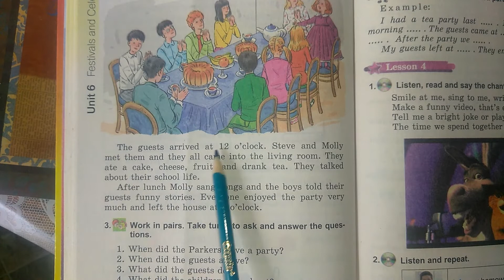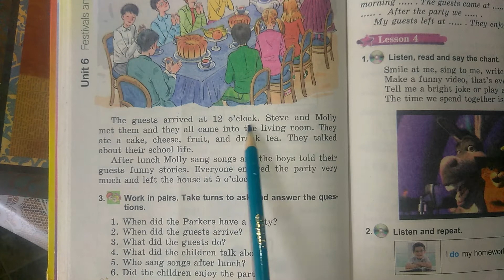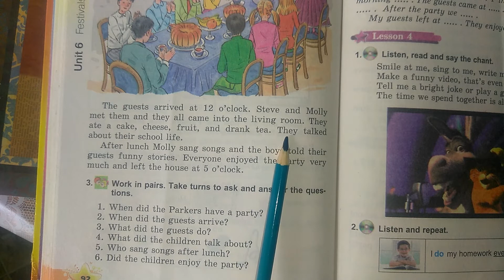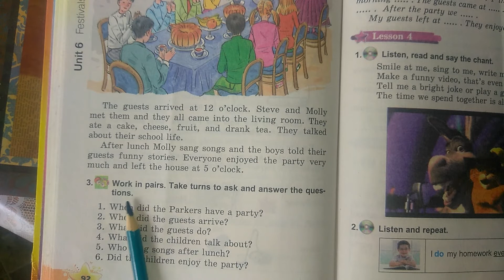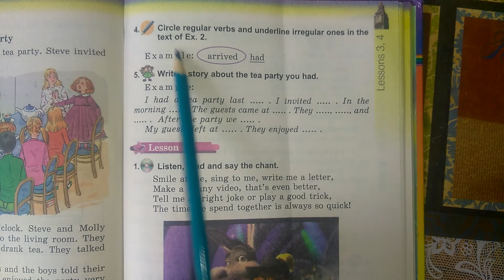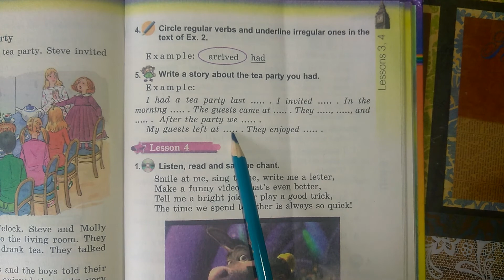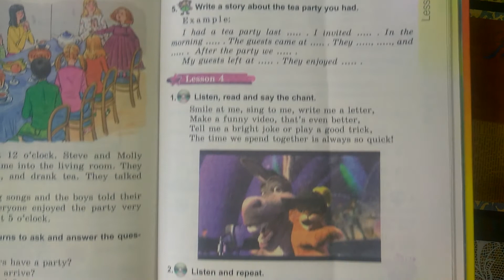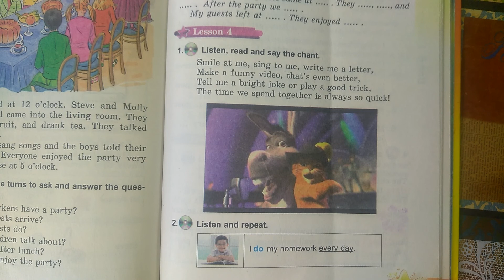Английский язык . 4-класс ст. 92-93. Несвит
Изучение английского по учебникам 4-го класса. Чтение и перевод